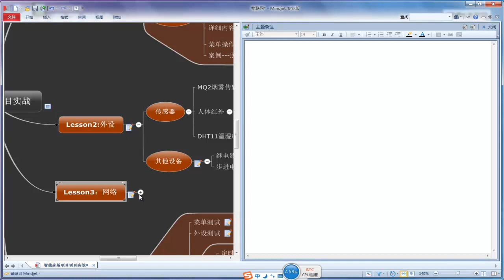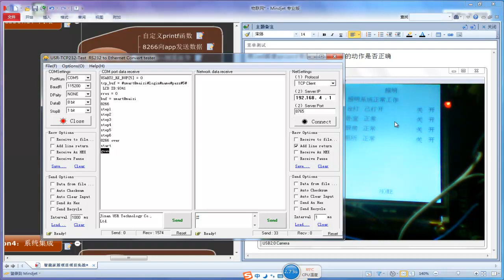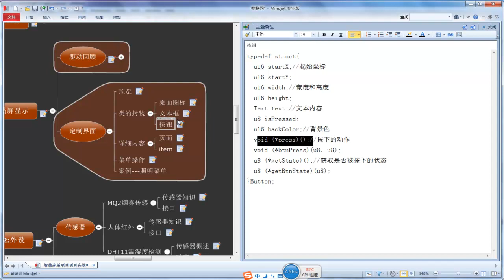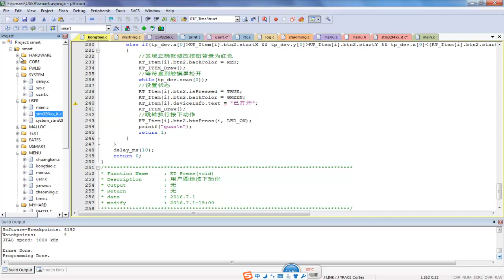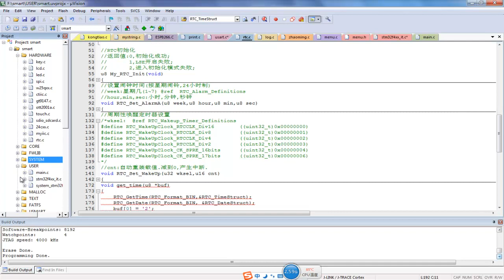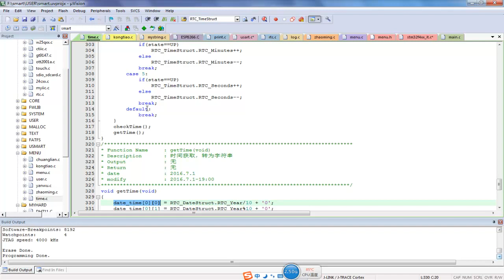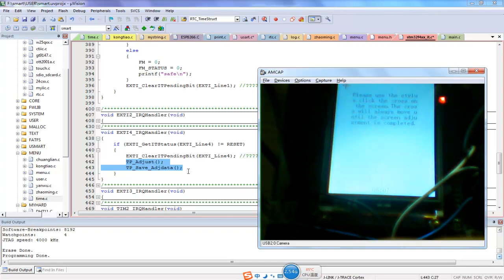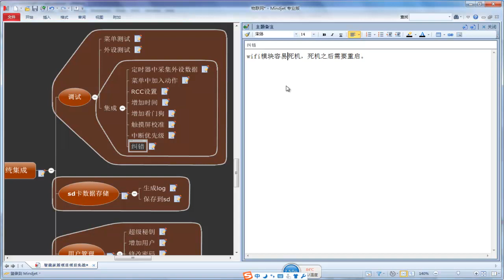物联网智能家居11 调试